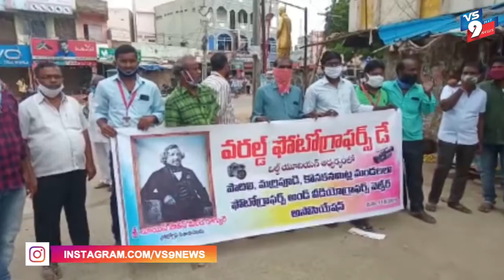విశ్వనాథపురంలో ప్రపంచ ఛాయా చిత్ర దినోత్సవం ||VS9NEWS